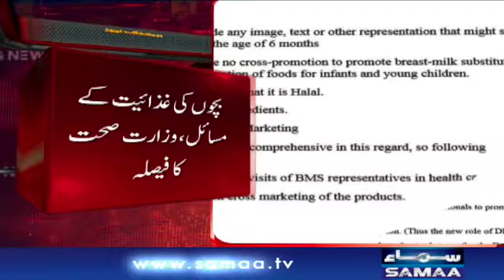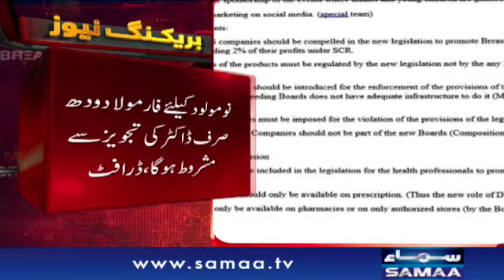Draft amendment prepared of Child nutrition issues - Breaking News - SAMAATV - 8 Dec 2021